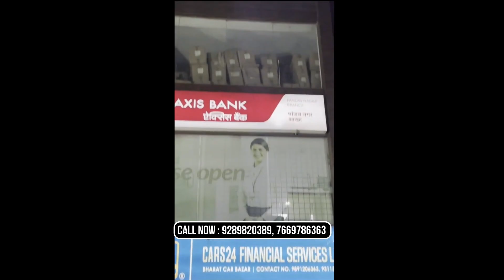दिल्ली NCR की कम चली - बेहतरीन गाड़ियां - Used Car For Sale